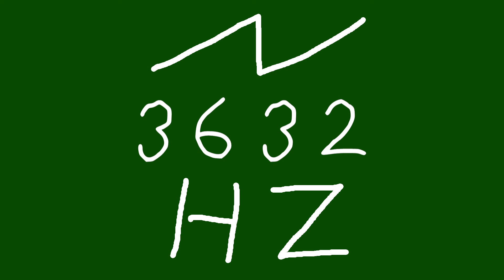3632 hz saw